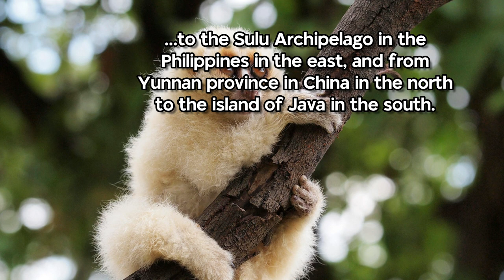2 minutes on the slow loris | epistemia